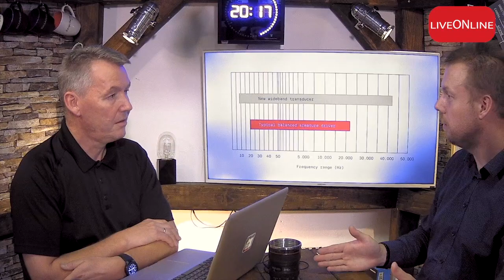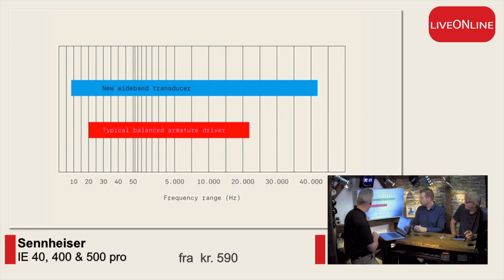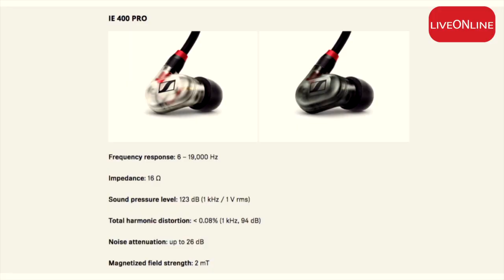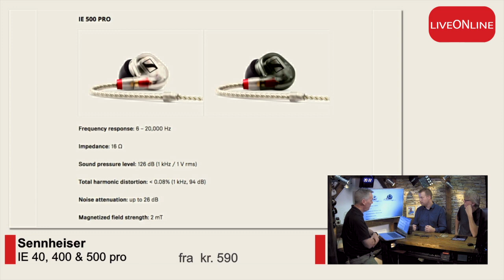Sennheiser IE 400 & 500